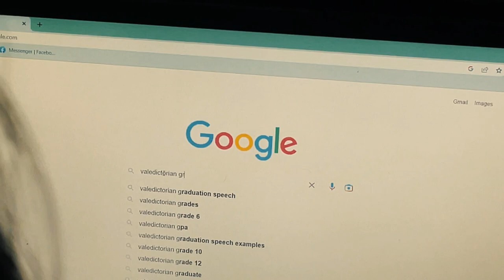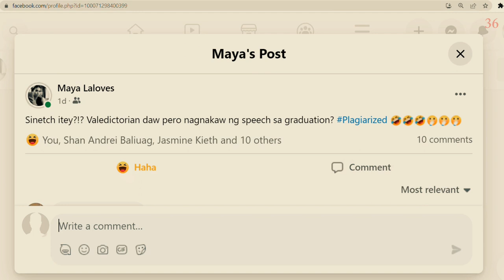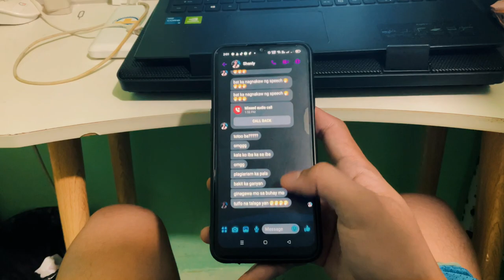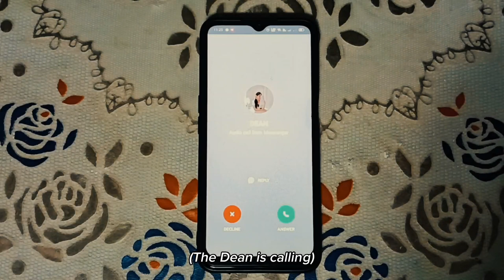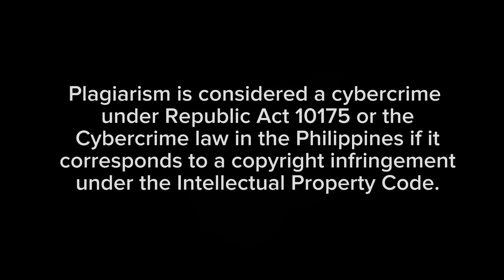HIRAM | An advocacy short film about Plagiarism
"When the society finds out the plagiarism done by a Cum laude, how does it affect him? What happens next?

A Documentary Reenactment of a case of plagiarism done by ABM 12 - A of Dasmarinas Integrated High School for the completion of Performance Task in MIL

Directed by: Shanly Rosano
Edited by: Liam Academia & Cole Bandico
Written by: Fionna Loterte, Franshane Monilla, & Abrielle Banday
Filmed by: Shan Baliuag